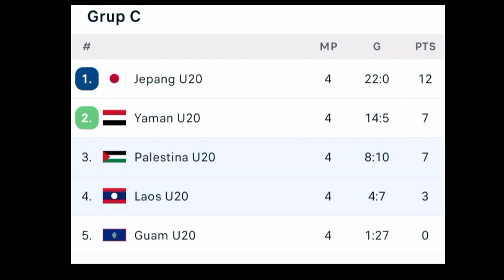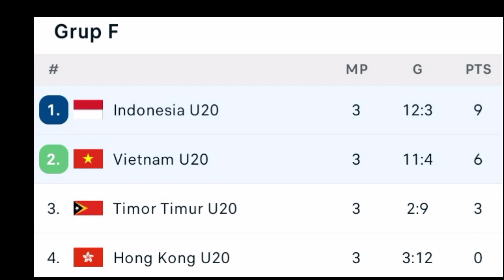HASIL KUALIFIKASI PIALA ASIA U20 2022~INDONESIA VS VIETNAM ~KLASEMEN KUALIFIKASI PIALA ASIA TERBARU